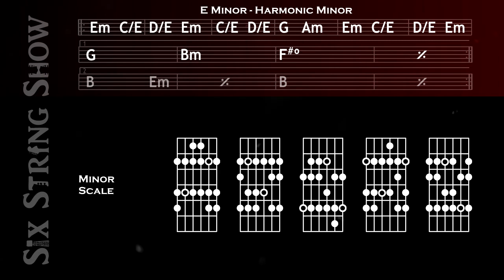E Minor-Harmonic Minor Guitar Backing Track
This track primarily uses E minor, but has a borrowed V major chord (B) for the last four measures. This is common in a lot of songs. One of the best ways to play over these last four measures with the B chord is to switch to the E harmonic minor scale.